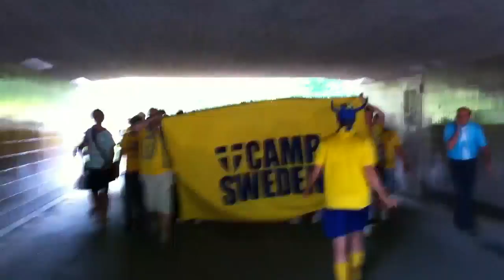Blågul marsch "Vi är svenska fans allihopa"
De svenska fansen i Camp Sweden eldas igång av Pontus Fredriksson i supportermarschen mot Råsunda inför Sverige-Finland i EM-kvalet den 7 juni 2011.

Matchen? Den vanns såklart av Sverige med 5-0!